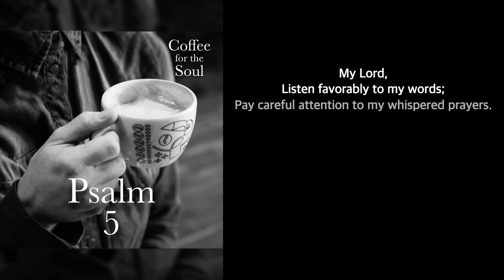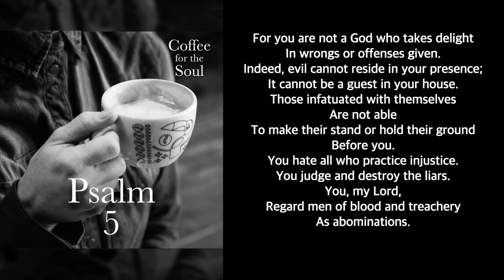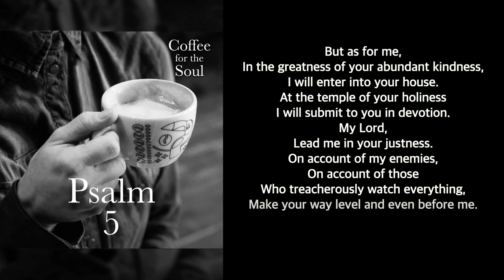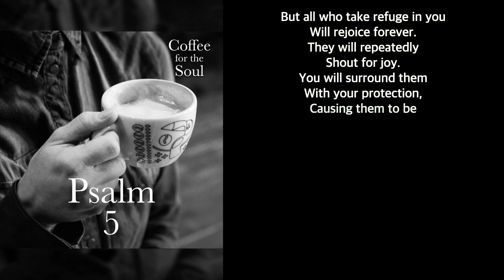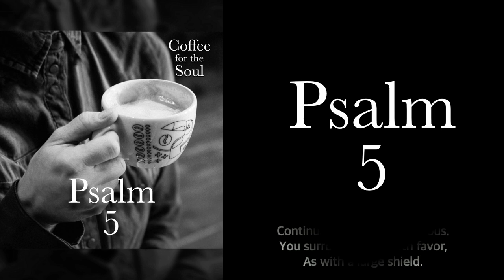Psalm 5, Asking God To Stop Evil?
A Monday Psalm just for you. This is an original presentation of Psalm 5, as it is heard in our podcast. The title comes from our podcast where we chat about this Psalm. Here we simply hear the psalm, not the chatting. I hope you find it to be a blessing.

Psalms 1-72, A Simple Not Shallow Presentation is available as a paperback and as an e-book.